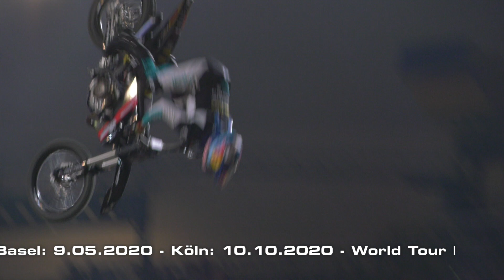Winning run NIGHT of the JUMPs Munich 2019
Final run NIGHT of the JUMPs Munich 2019